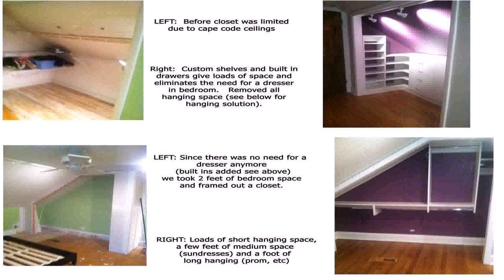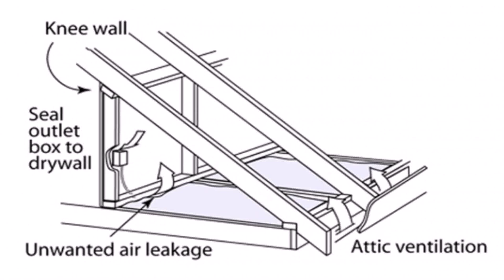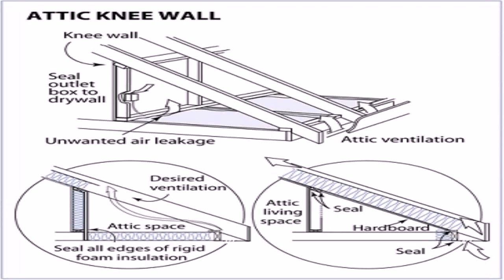Cape Cod Style House Hot Upstairs (see description) (see description)